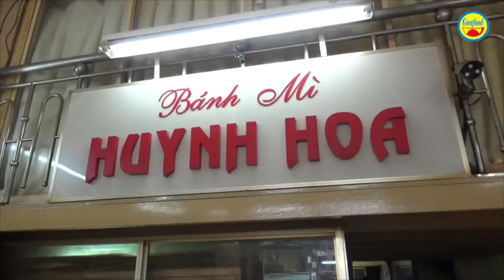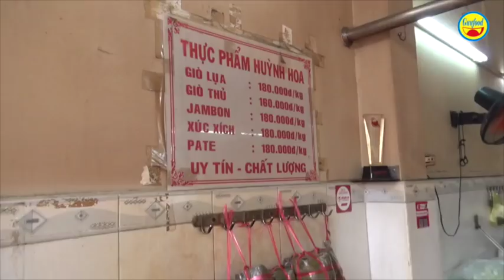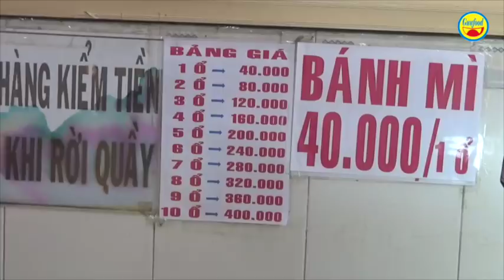Bánh mì ô môi chặt chém 40k mỗi ổ | khách quốc tế xếp hàng kẹt cả phố Sài Gòn - Guufood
Bánh mì Huỳnh Hoa hay còn gọi là bánh mì ô môi (số 26 đường Lê Thị Riêng, phường Bến Thành, quận 1) là 1 trong những tiệm bánh mì đông khách nhất Sài Gòn. Quán hoạt động 14 giờ 30 phút chiều đến 23 giờ đêm hàng ngày, và mỗi ổ bánh mì bán với giá 40 ngàn đồng/ổ

Cứ đến giờ bánh mì Huỳnh Hoa mở cửa thì thực khách Tây Tàu và người Việt xếp hàng để chờ mua. Cứ thế cảnh xếp hàng kéo dài từ chiều đến đêm và nhiều lúc gây ra cảnh ùn tắc giao thông trên đường Lê Thị Riêng ở trung tâm Sài Gòn.

Nhân viên và bà chủ của bánh mì Huỳnh Hoa làm lia lịa nhưng vẫn không kịp đáp  nhu cầu của khách. Nhiều ý kiến cho rằng, 1 ổ bánh mì Huỳnh Hoa hay còn gọi là bánh mì ô môi như thế là “chặt chém”, quá đắt, nhưng cũng có ý kiến cho rằng, 1 ổ bánh mì còn nhiều thịt, chất lượng thì giá đó cũng là hợp lý.

Còn ý kiến của bạn về ổ bánh mì 40k thì sao?